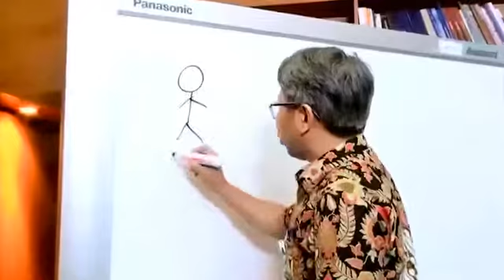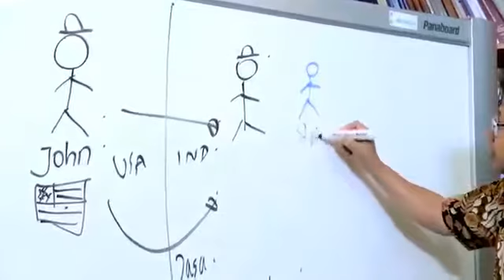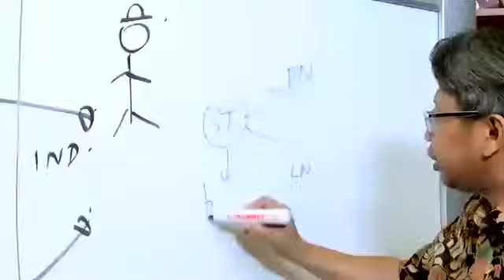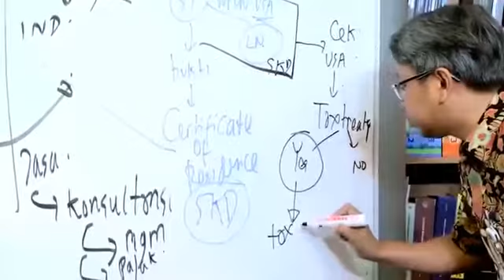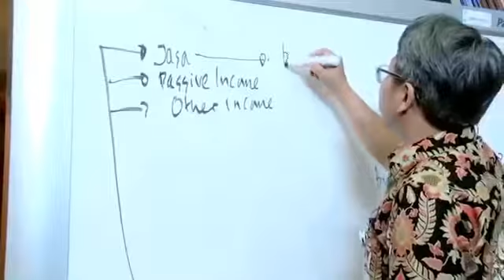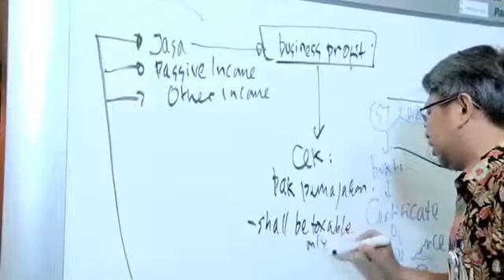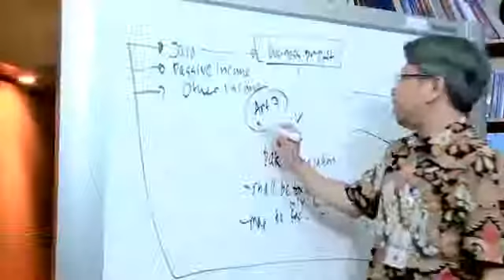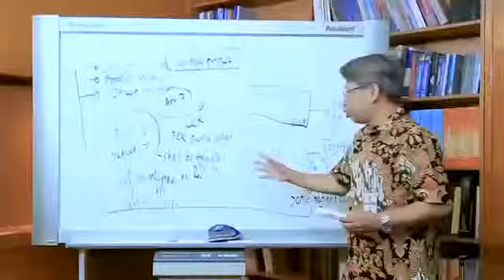Pajak Transaksi Internasional - Astera Primanto Bhakti